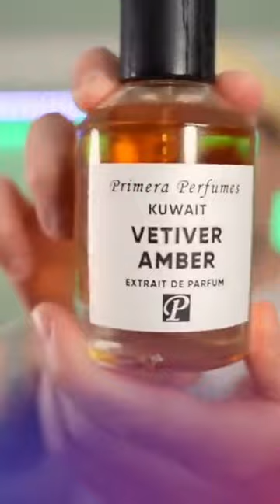Woah 😳 THESE COLOGNES GAVE ME GOOSEBUMPS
🅷🆄🆁🆁🆈 🆄🅿 🅰🅽🅳 🅶🅴🆃 🅼🅴 🆃🅾 100🅺 🆂🆄🅱🆂🅲🆁🅸🅱🅴🆁🆂, 🆂🅾 🅻🅸🅺🅴 🆂🅷🅰🆁🅴 🅰🅽🅳 🆂🆄🅱🆂🅲🆁🅸🅱🅴 🅻🅾🅻

𝗵𝘁𝘁𝗽𝘀://𝘄𝘄𝘄.𝘆𝗼𝘂𝘁𝘂𝗯𝗲.𝗰𝗼𝗺/@𝗠𝗥𝗞𝗜𝗡𝗗𝗢𝗙𝗔𝗕𝗜𝗚𝗗𝗘𝗔𝗟

LINK UP WITH ME AT:

Instagram Fragrance: Cubaknow
Instagram Jewelry: Cuba_knows_jewelry
Tiktoc: therealcubaknow